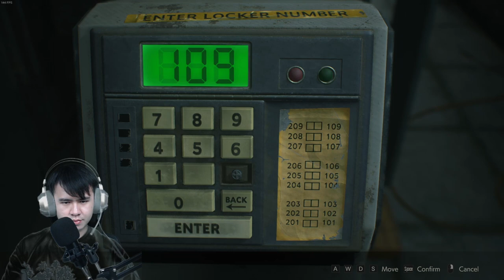Mencari jalan keluar dari gedung penuh teka-teki! - Resident Evil 2 Indonesia - Part 2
Leon berusaha mencari-cari teka-teki dari semua hal yang ia jumpai, apakah akan berhasil? Di part ini juga, akhirnya Claire berhasil sampai ke depan kantor polisi.